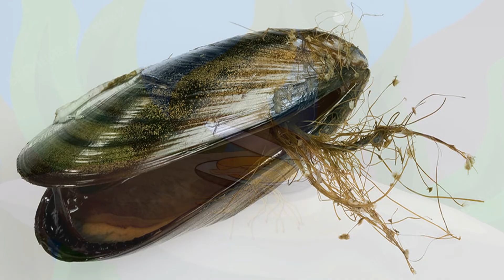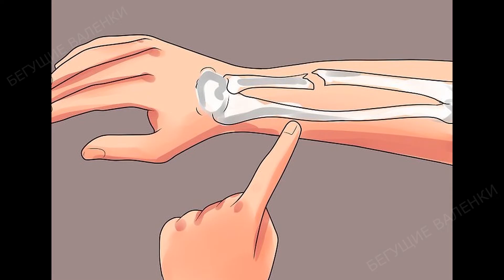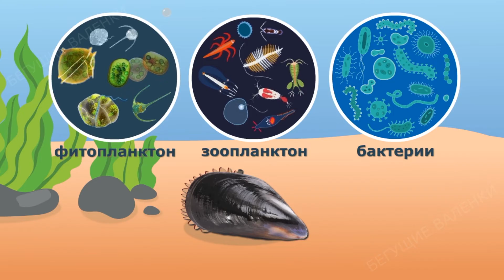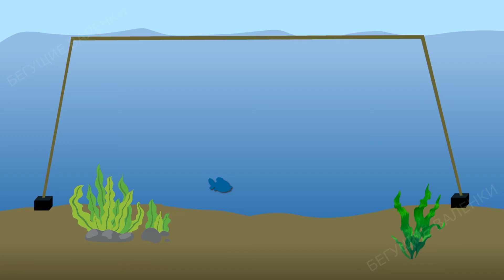Мидии: секреты бородатой ракушки | Познавательное видео про мидий | Удивительный мир беспозвоночных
Большинство из нас видели раковины мидий на пляжах, покупали этих моллюсков в продуктовых магазинах или поедали в ресторанах под разными соусами. На этом познания большинства людей об этих морских обитателях обычно и заканчиваются. Поэтому предлагаем вам открыть для себя мидий и узнать интересные подробности об их строении, питании и жизненном цикле, а также о том, зачем на свадьбах в Японии подают суп из мидий, почему их называют «бородатыми» и какие секреты скрываются в их способности прикрепляться к поверхностям под водой.